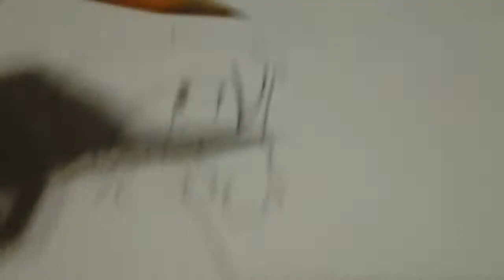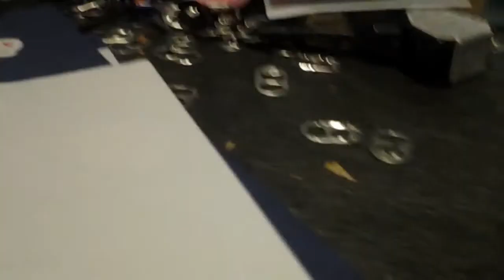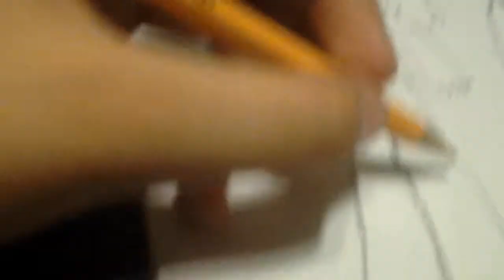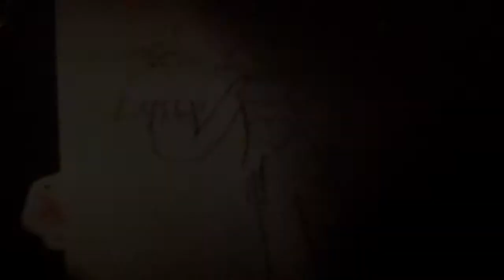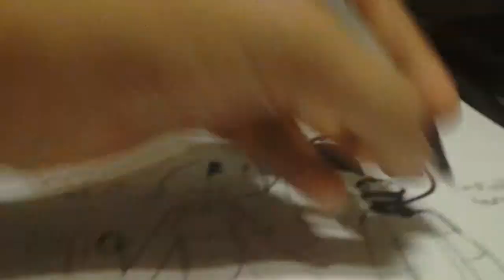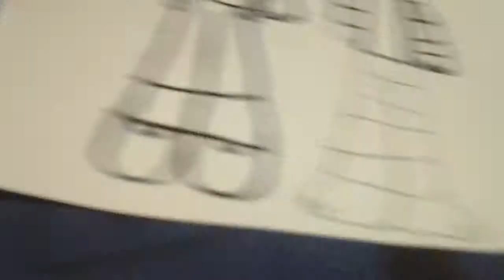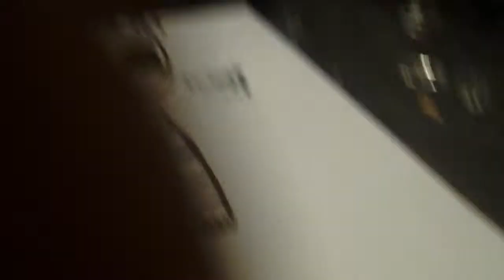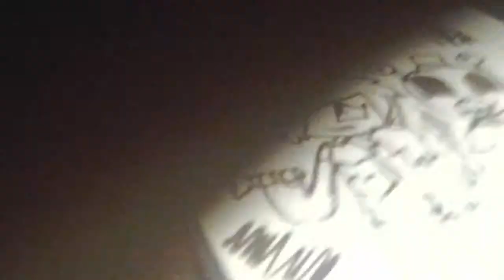Fnaf kyara x freddy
Song
          Halloween at Freddys